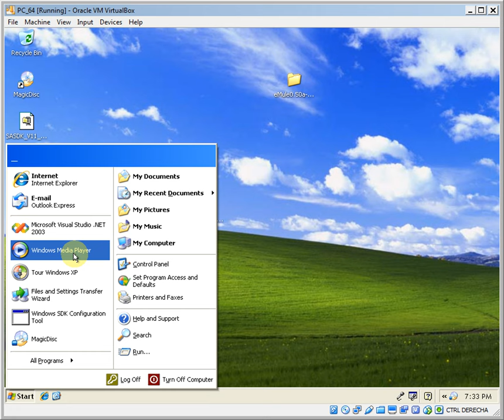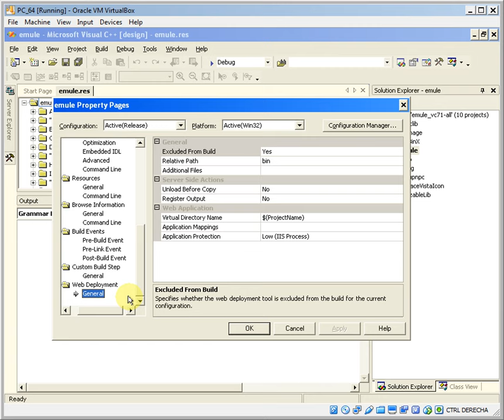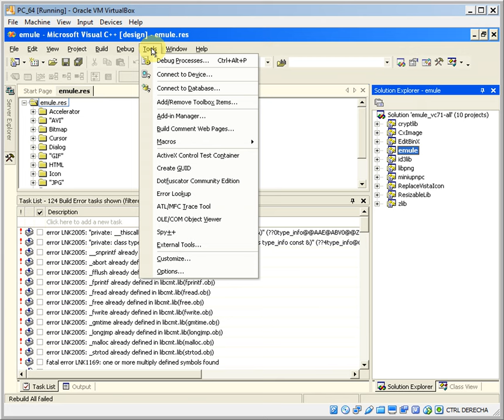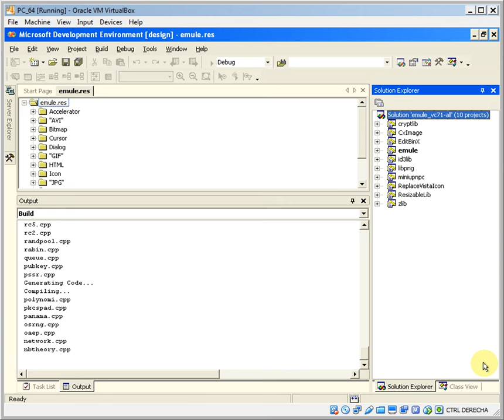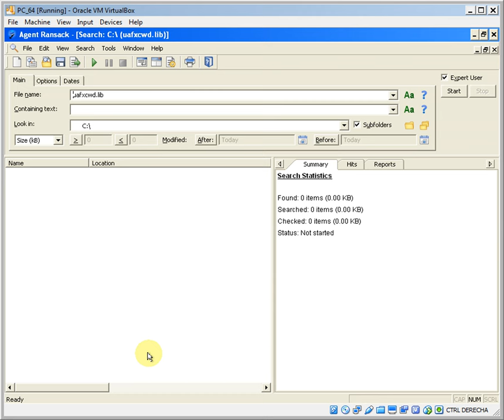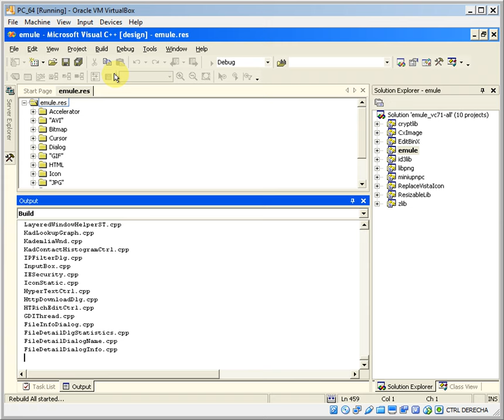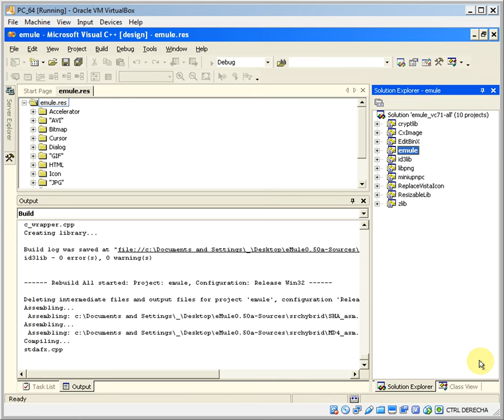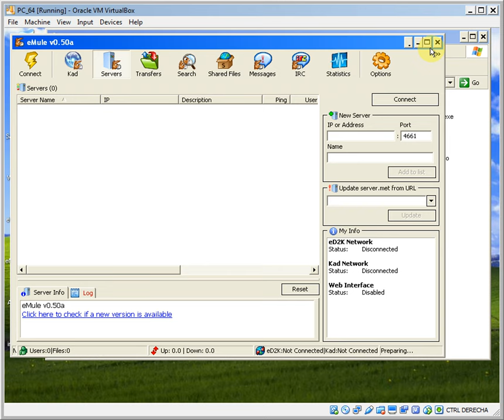Compilar eMule 0.50a como Versión Formal (Release) con Visual Studio 2003 y Windows XP SP3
Este tutorial muestra cómo compilar eMule 0.50a para que sea una versión Final (Release) en lugar de una versión de Depuración (Debug), la cual es problemática cuando se ejecuta bajo Windows 7.

En el minuto 1:25 se muestra cómo entramos a las Propiedades del Proyecto y luego a las Propiedades de Configuración (Configuration Properties). Entonces, cambiamos las opciones de Configuración (Configuration), de Debug a Release, para todos los componentes del proyecto.

También, en el minuto 1:11:28 se muestran las opciones de línea de comandos que debe tener el Linker para no generar errorer de compilación por referencias múltiples de funciones de librerías LIB utilizadas (siempre necesitamos excluir con /NODEFAULTLIB:msvcrt.lib y /NODEFAULTLIB:msvcrtd.lib).